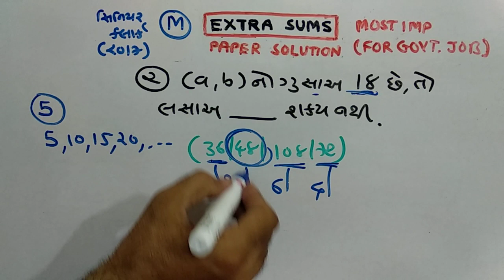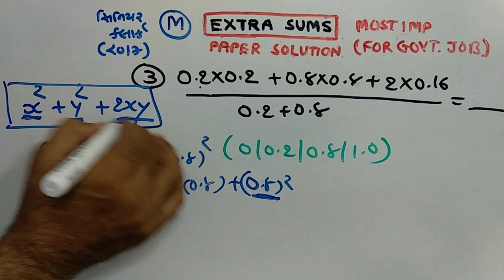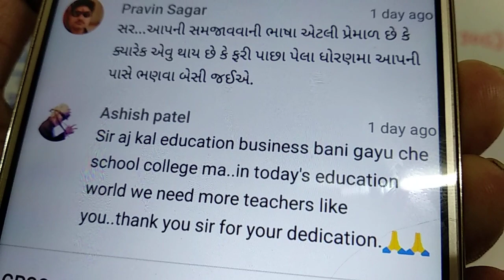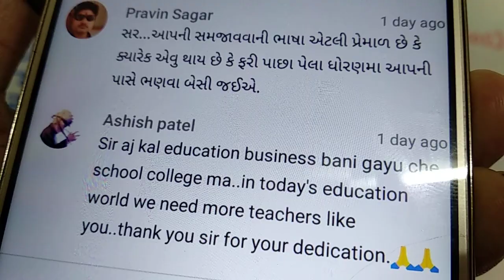TALAATI | MATHS |PAPER SOLUTION | PART-137 | NDC SMART WORK | JAYESH VAGHELA